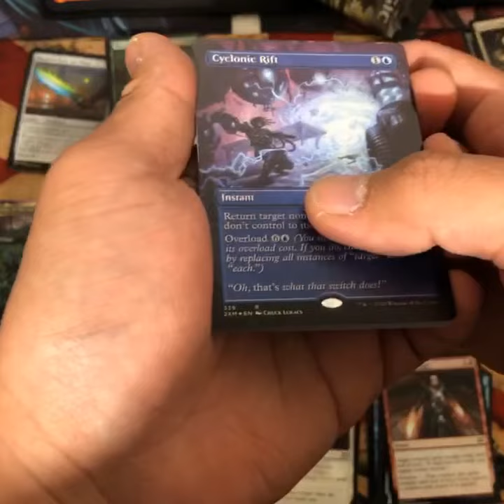Screaming Double Masters Pack! The Dream! | MTGFINANCE